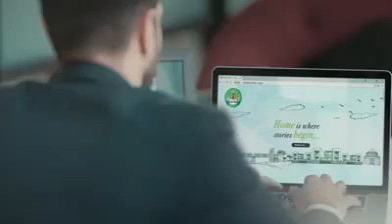DHA Multan Villas 2019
"DHAMultan promises a blissful future ahead. We have delivered on our promises, Remarkable interventions of DHAMultan in the city of Saints have given a new dimensions to Multan".